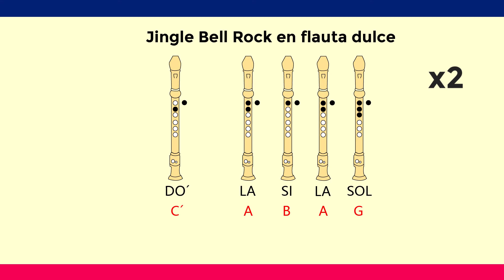Como Tocar JINGLE BELL ROCK en Flauta Dulce con NOTAS EXPLICADAS - Tutorial FACIL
Hola Chicos, en este video verán como tocar la canción Jingle bells rock en flauta dulce, tanto en tipo barroca como alemana. Y lo mas importante  con las notas explicadas de manera fácil y sencilla.

Cancion de la intro:

Hip Hop Christmas de Twin Musicom cuenta con una licencia Creative Commons Atribución 4.0.